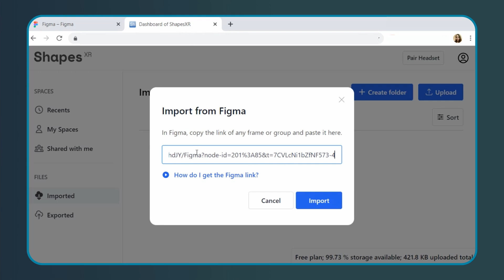ShapesXR - How do I get the Figma link?